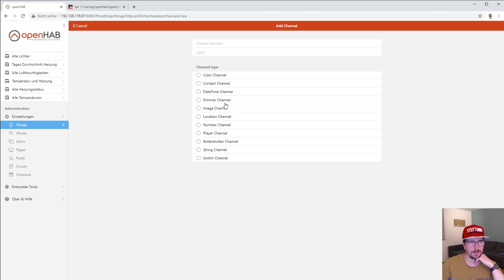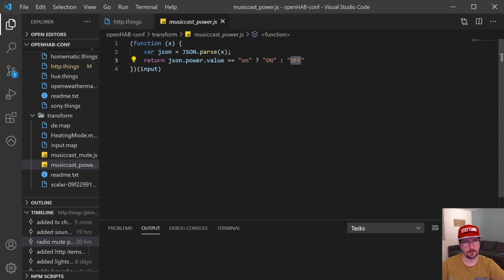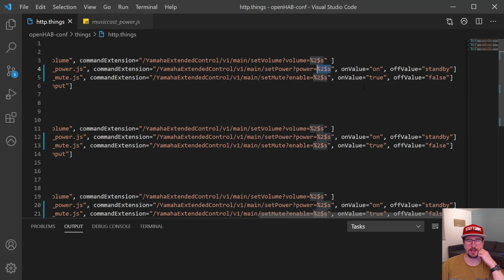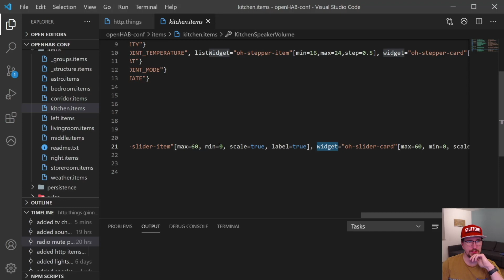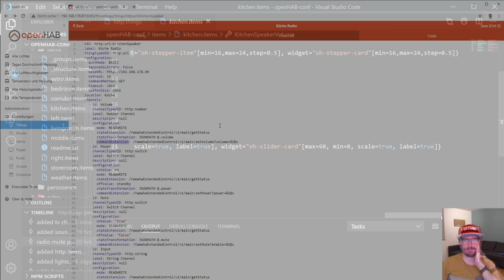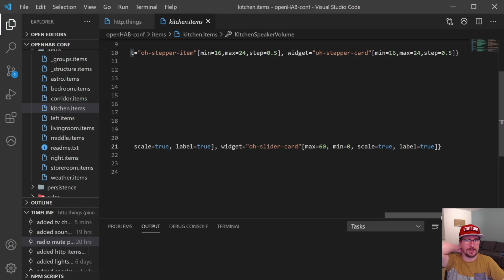openHAB3 (deutsch) HTTP-Binding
In diesem Video zeige ich die Neuerungen des HTTP-Bindings im Vergleich zu openHAB2